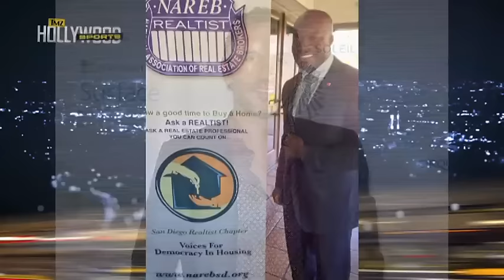Mauricio Umansky and Kofi Nartey Talk Michael Jordan's Mansion on TMZ Sports